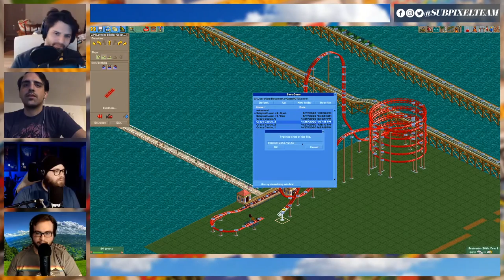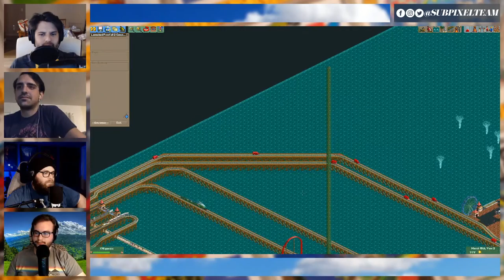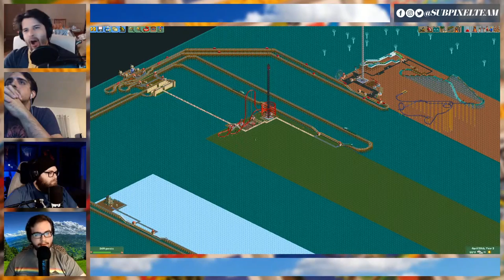We're Opening a Theme Park! | RollerCoaster Tycoon 2 | PART 1 | Subpixel Inc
Flush with cash from selling the world's first car for gamers, we're giving back to our loyal fanbase by building the world's biggest and bestest theme park. In RollerCoaster Tycoon 2. With multiplayer.